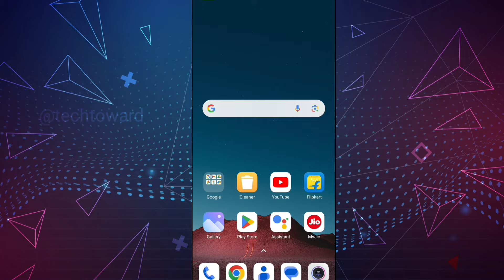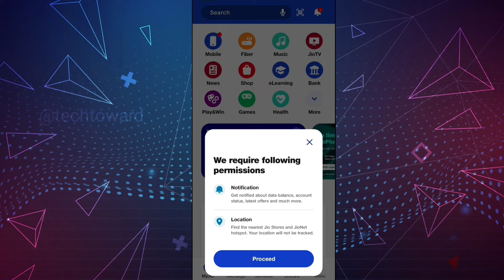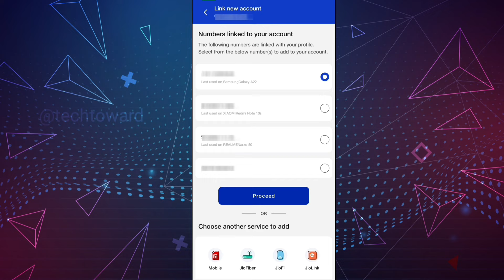अपने नाम पर कितनी Jio सिम है कैसे पता करें |Adhar card par kitna jio ka sim hai kaise pata kare 2023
अपने नाम पर कितनी Jio सिम है कैसे पता करें | Adhar card par kitna jio ka sim hai kaise pata kare 2023 | apne naam se kitne sim hai kaise pata kare

Is video me bataya gaya hai ki aapke naam par kitni jio ki sim chal rahi hain kaise pata kar sakte hain to is video ko poora dekhen bilkul bhi skip na kare thank you...

Your's Queries Solve in this video:
aadhar card pe kitna jio ka sim hai
apne naam se kitne jio sim hai kaise pata kare
apne naam par kitne jio sim hai kaise check kare
apne naam pe kitne jio sim hai kaise pata kare
kaise pata kare ki apne naam par kitne jio sim hai
aadhar card pe kitna sim hai
aadhar card pe kitne sim hai
आधार कार्ड पे कितना सिम है
अपने नाम पर कितनी सिम है कैसे पता करें
अपने नाम पर कितनी Jio सिम है कैसे पता करें
Adhar card par kitna jio ka sim hai kaise pata kare 2023
आधार कार्ड पर कितना जिओ का सिम है 2023